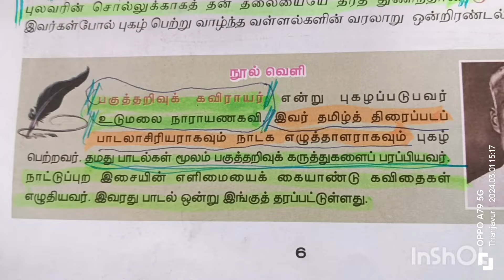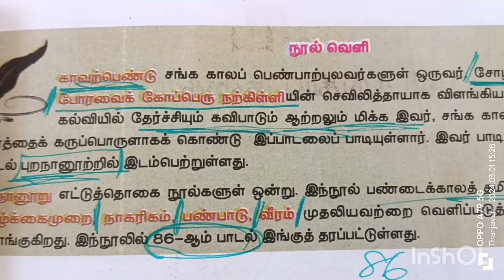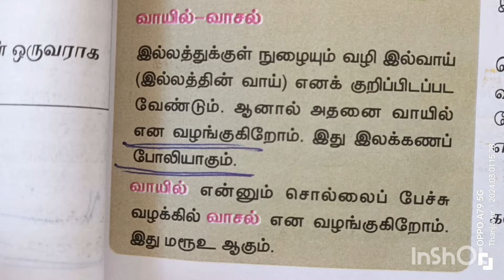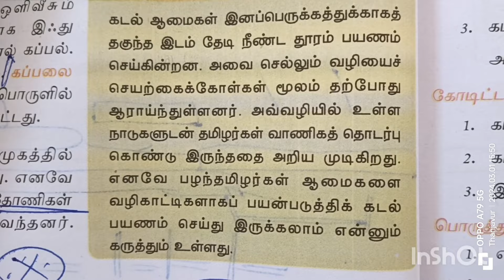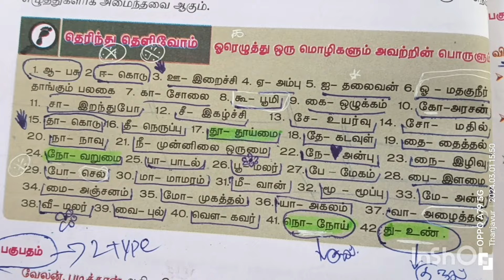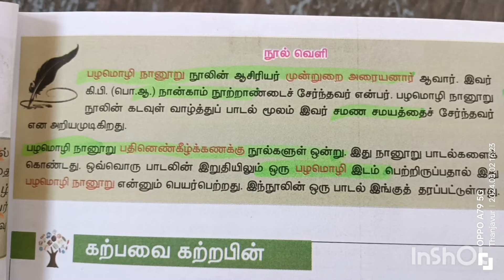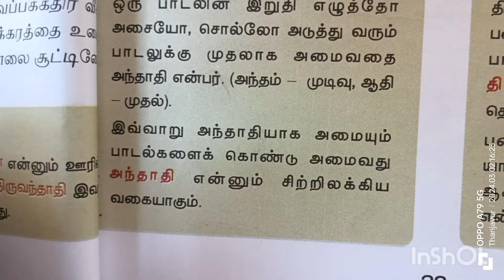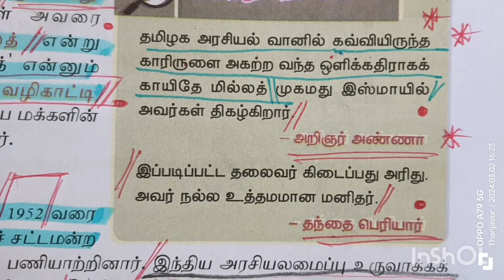7th book full test நூல் வெளி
Tamil books,7th book